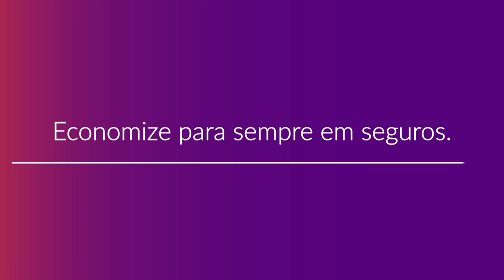Como Contratar o Plano de Saúde Unimed Sorocaba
Confira como contratar um plano de saúde Unimed Sorocaba com a Compare Seguros tendo descontos de até 50% de forma rápida e com o melhor atendimento. Para mais informações fale com um de nossos consultores especializados acessando o